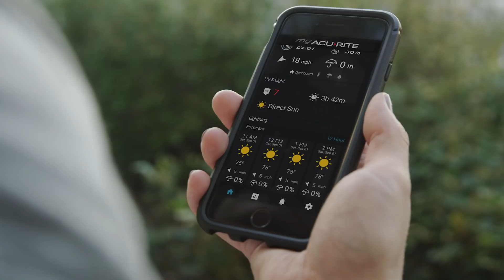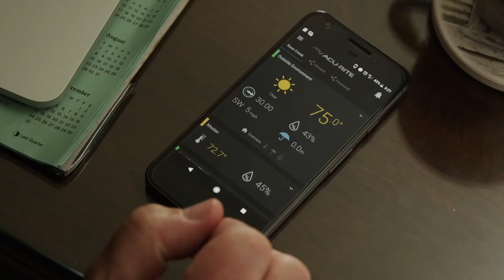AcuRite Atlas Home Weather Station - Plan your day with confidence.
The all new AcuRite Atlas is the future of weather monitoring.
Hyperlocal. Smart. Connected. Unmatched accuracy with new features that track UV exposure, light intensity, lightning and more.

The new Atlas HD touchscreen display keeps you informed with easy to read weather conditions and archives historical data so you can always look back.

The tools you need to better understand your environment.